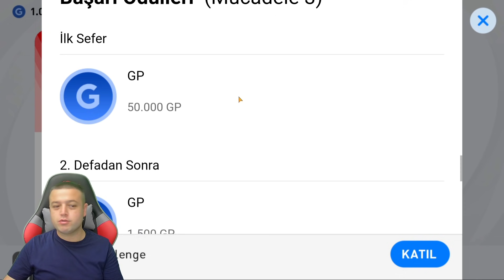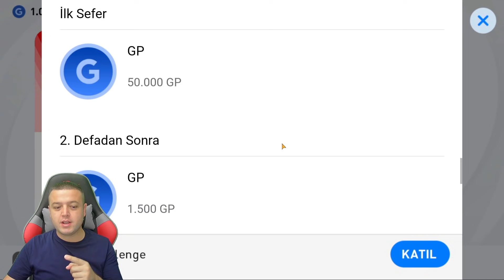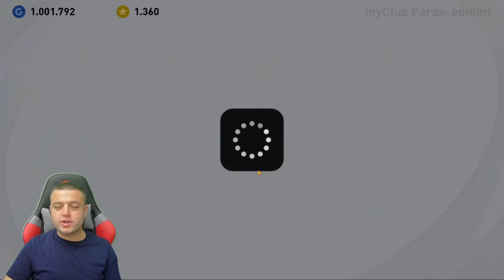EN ZOR ICON TOP AÇILIMIM | YAZIK GERÇEKTEN YAZIK - eFootball PES 2021 MOBİLE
Bölüm içeriği :

Iconic Moment Bayern Munchen
ABONEMİN HESABINA TOP AÇILIMI
HAFTANIN ETKİNLİKLERİ DEĞERLENDİRME